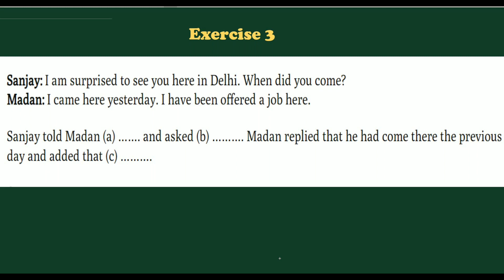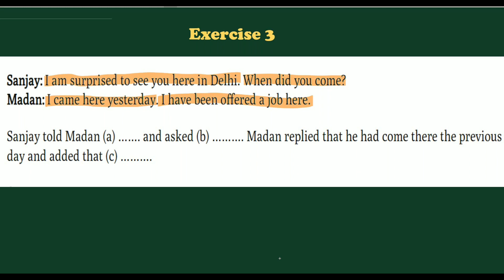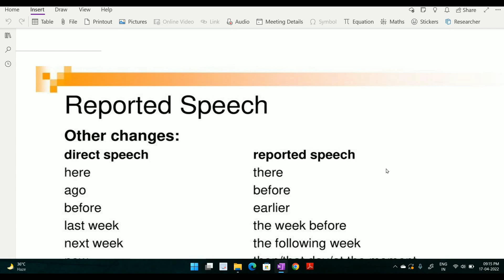Class 10 English Grammar Reported Speech I Class 10 Term 2